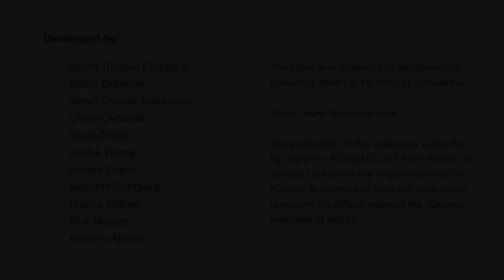Module 3 Video 9: A Spotlight on PhD Balance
Susanna Harris describes the resources of PhD Balance.